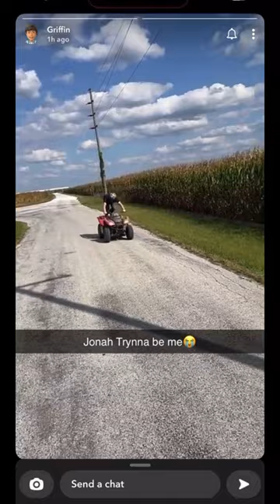kid tries to wheelie a four wheeler. FAILS